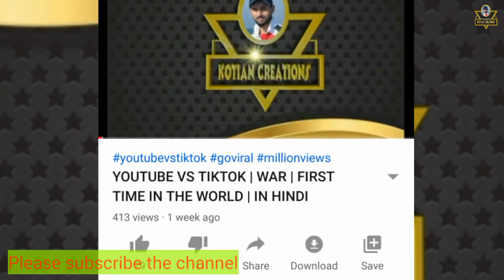India Vs England 2021 | Bumrah Not In ODI Team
Hi Everyone..

India vs England 4th Test Match 2021
 INDIA vs ENGLAND 4th Test
India vs England Test Match 2021
India vs England 4th Test Match Probable Playing 11
 India vs England 4th Test Match Playing 11
Ind vs Eng 4th Test Playing 11
Sports canvas
 INDvENG
india vs england
india vs england test highlights
india vs england 3rd test highlights
 india vs england highlights
india vs england 2021 highlights
 india vs england 3rd test day 2 highlights india vs england highlights today
bumrah bowling
bumrah, bumrah batting
bumrah batting today
bumrah best bowling
bumrah bowling action
bumrah yorker
bumrah wickets
 bumrah hat trick
bumrah vs maxwell
ind vs eng
 ind vs eng 3rd test 2021 highlights
ind vs eng day 3 highlights
ind vs eng live
ind vs eng day 4 highlights
ind vs eng 2nd test day 2 highlights 2021
 ind vs eng highlights test 2021
 ind vs eng 2nd test day 3 highlights 2021 ind vs eng day 5 highlights
Sports canvas
 INDvENG
india vs england
bumrah bowling
bumrah, bumrah batting
bumrah batting today
bumrah best bowling
bumrah bowling action
bumrah yorker
bumrah wickets
 bumrah hat trick
bumrah vs maxwell
ind vs eng
Sports canvas
 INDvENG
india vs england
bumrah bowling
bumrah, bumrah batting
bumrah batting today
bumrah best bowling
bumrah bowling action
bumrah yorker
bumrah wickets
 bumrah hat trick
bumrah vs maxwell
ind vs eng
Sports canvas
 INDvENG
india vs england
bumrah bowling
bumrah, bumrah batting
bumrah batting today
bumrah best bowling
bumrah bowling action
bumrah yorker
bumrah wickets
 bumrah hat trick
bumrah vs maxwell
ind vs eng